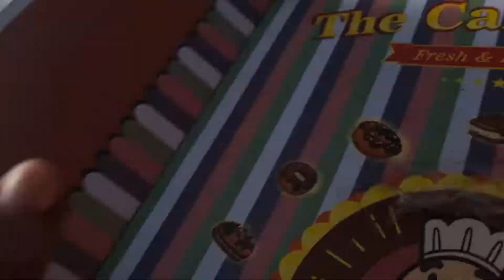🤱Shrikrishna Janmashtami Decoration At Home🌺 | 🤔Quick and Simple DIY Decoration 😉| Poonam🌙Maheshwari